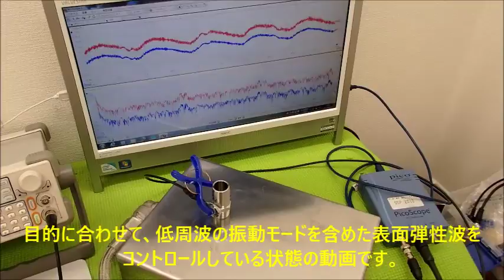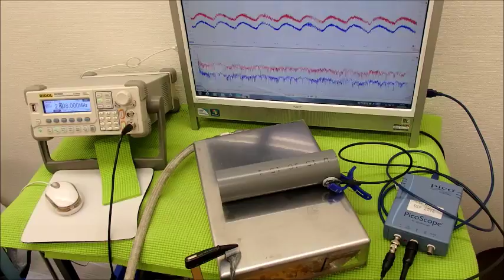表面弾性波を利用した、オリジナル超音波システム ultrasonic-labo